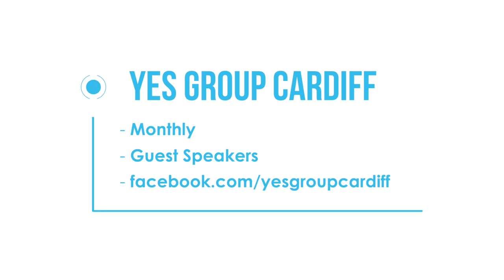#003 - Video Marketing - Yes Group Cardiff - Sept 2019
Come and attend Yes Group Cardiff, a monthly personal development and networking meeting with guest speakers, in Cardiff South Wales.

Would you like to be a guest?

£10 off European Hemp Company CBD oil
Use code benlowreypodcast

You could save money on your Utility Bills by switching to Utility Warehouse